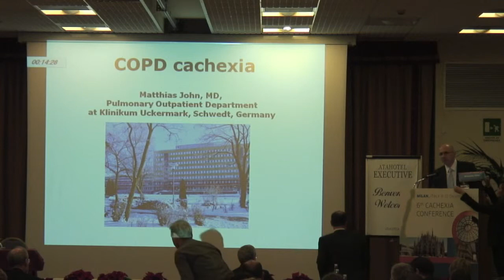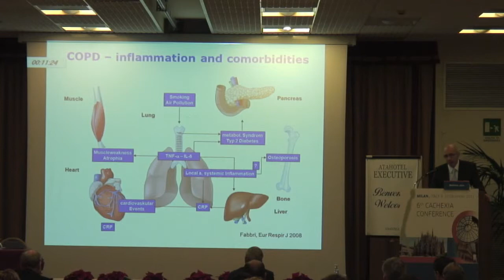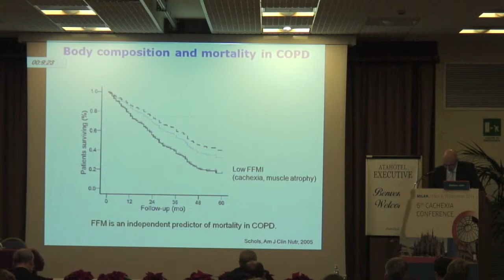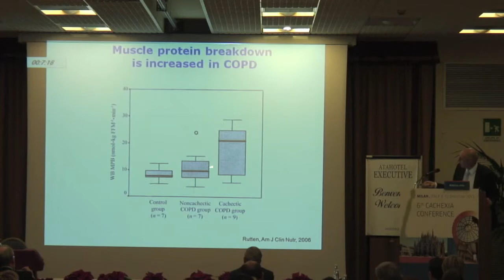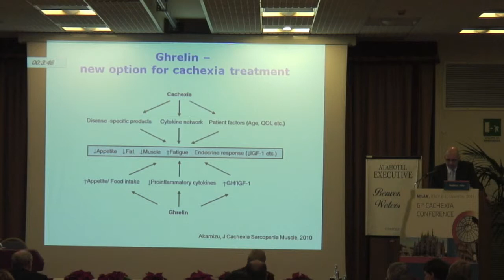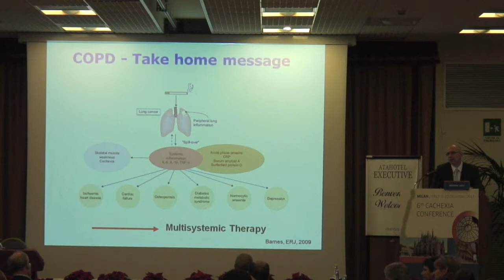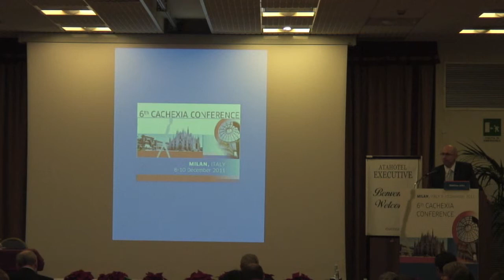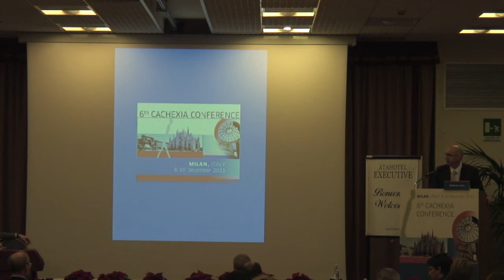John MATTHIAS - COPD Cachexia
COPD Cachexia

Presented by John MATTHIAS at the Society on Sarcopenia and Cachexia and Wasting Disorders in Milan, Italy 10th December 2011.